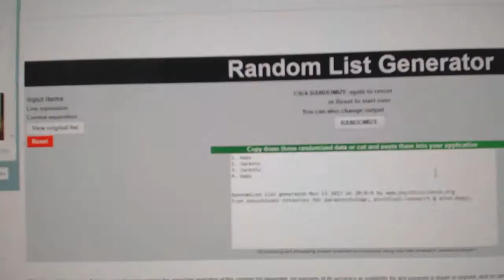Multi Randoms - C&C GB #7964